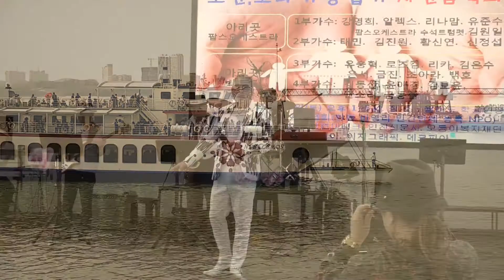가수 백호 이력서/ 원곡 남진/ 2018. 5. 5.